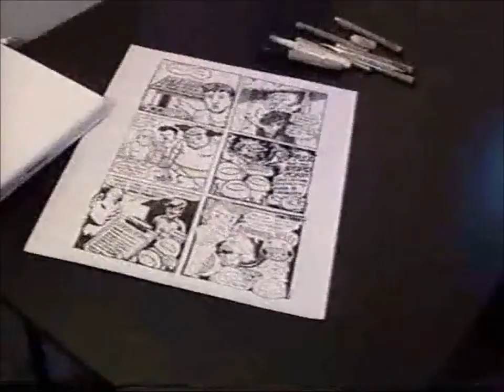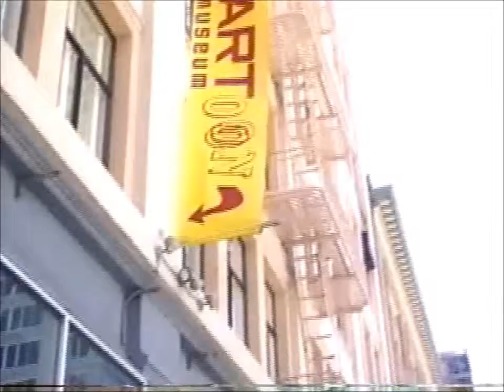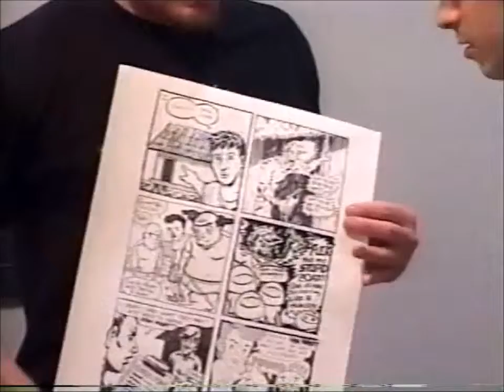TV29 Public Access - Bay Area Cartoonists with Justin Hall - pt 5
Interviews and jam comics with Bay Area cartoonists, hosted by Justin Hall, Produced by Barbara Kadri